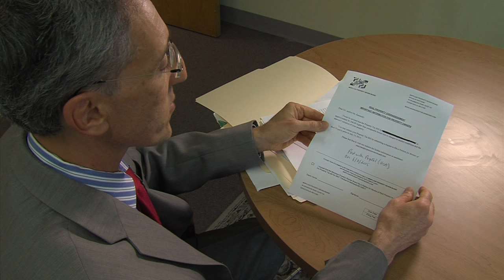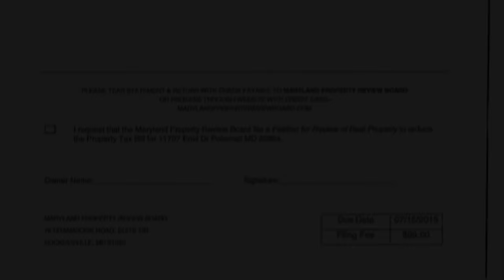Consumer Alert #1 - Deceptive Gov't Letter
OCP Director warns consumers about letters posing as government notices.